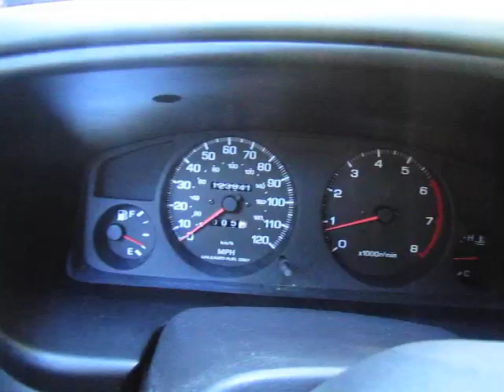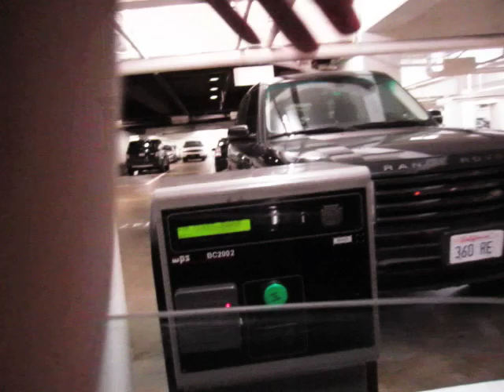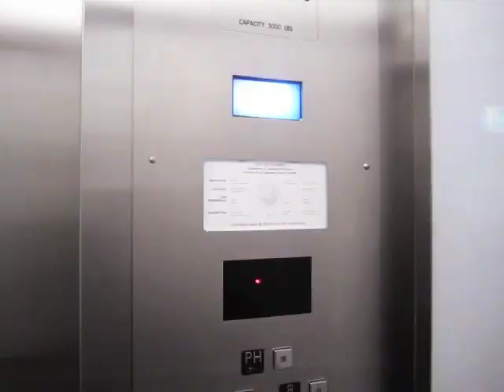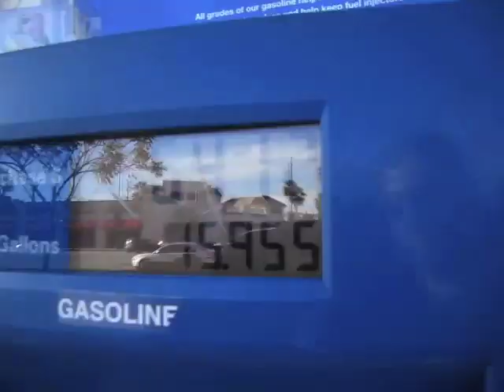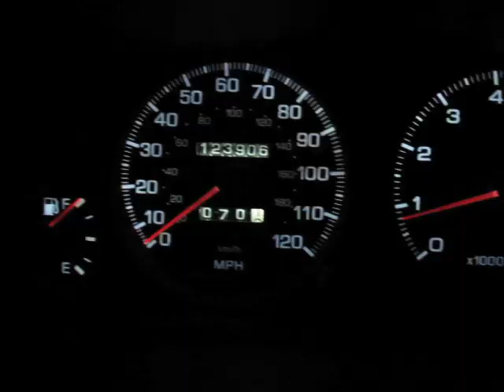Bruno the Chauffeur Day 1 (3.9.11 Vlog 70)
Today was my first day as a Chauffeur. I'm taking someone to various meetings around Hollywood and Burbank California. I normally work in film/TV/photography, which was also part of this job somehow. I shot something with Nicky Hilton in the Sunset Tower Hotel (and of course couldn't include any of that in the video. She was very nice though.)

I never did get a link to the thing I shot. Oh well. But there is plenty of thrilling LA traffic, that's cool too, right? And if you stay until the end, our cats are making some pretty ridiculous noises. :)

OUR MAILBOX
Bruno/MMPRtoys
868 W. Street Rd. 345